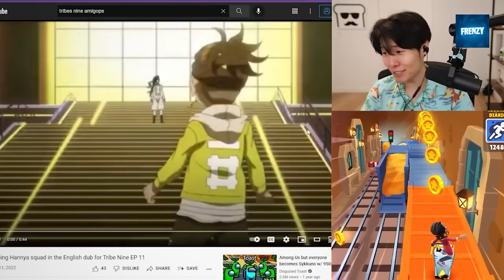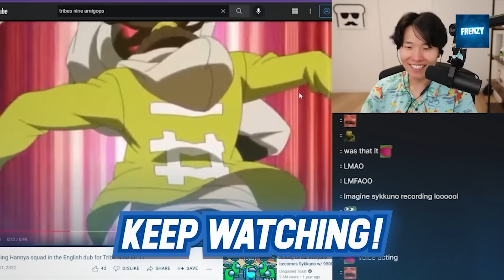10 YouTubers Behind The Voices! (Brianna, Preston & JoJo Siwa) *The Super Mario Bros Movie edition*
10 YouTubers Behind The Voices! (Brianna, Preston & JoJo Siwa) The Super Mario Bros.